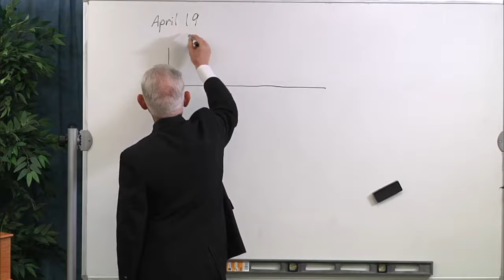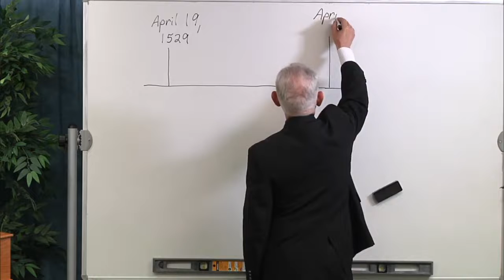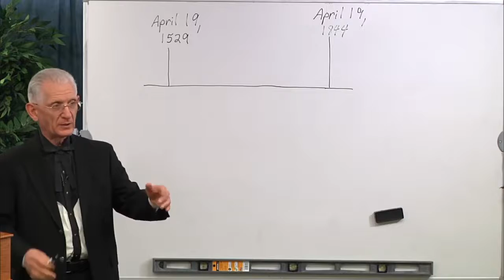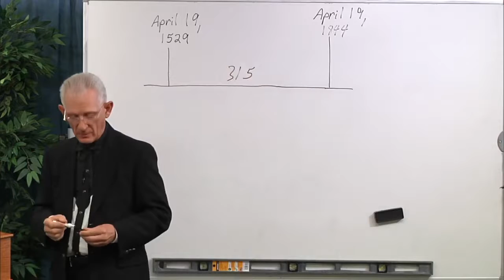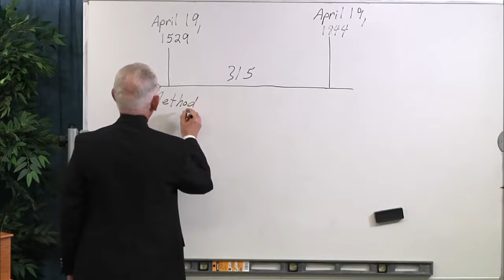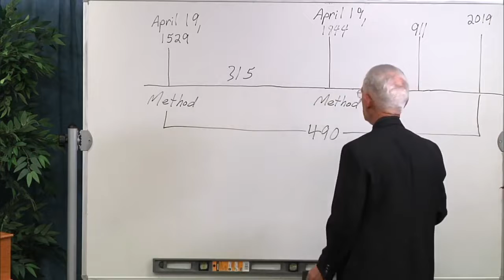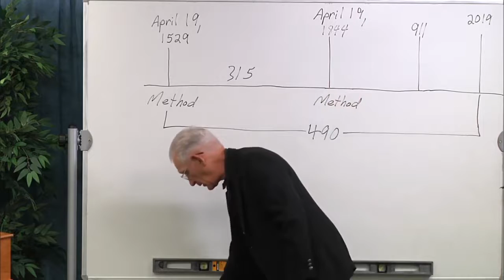2019 11 09 Sabbath School - Acts of the Apostles Pg 68 69 - Daniel Fontenot